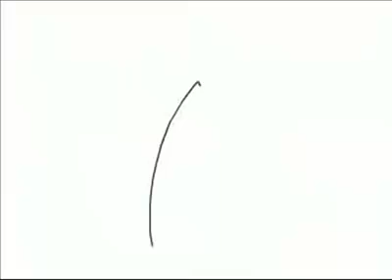ماتفهمو غلط رجاء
رسم رائع بس تفهموش غلط +18 للكبار فقط